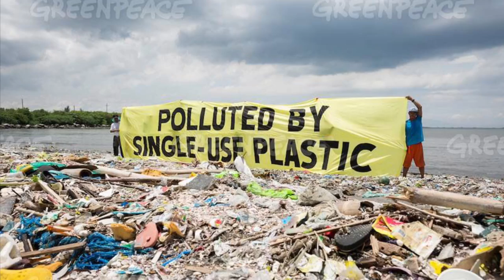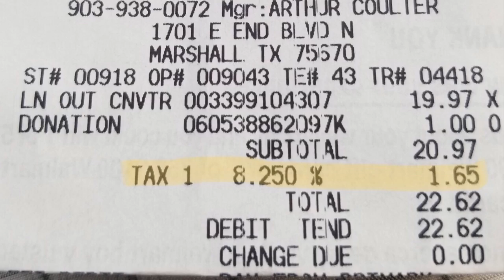10 CULTURE SHOCKS | FINLAND | NOMAD LIFE | PART 1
I'm a Texas girl who lived in Finland for 4 years. It was an experience that impacted my life. In this video I share 10 things that were a bit of a shock to me. Having lived in the USA all my life it definitely took time to adjust to life there. This is Part 1. In Part 2 I will share 10 more things I found to be challenging.